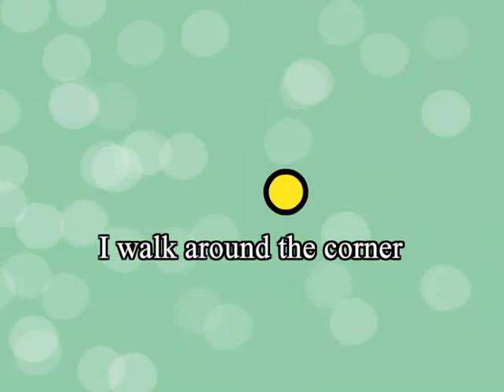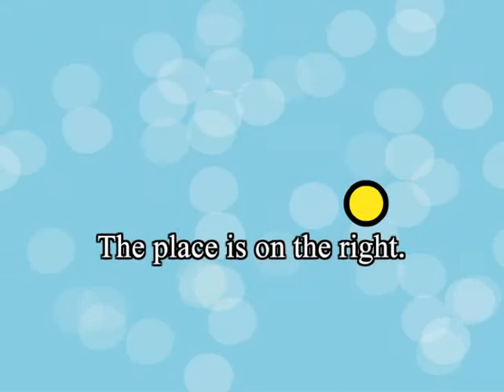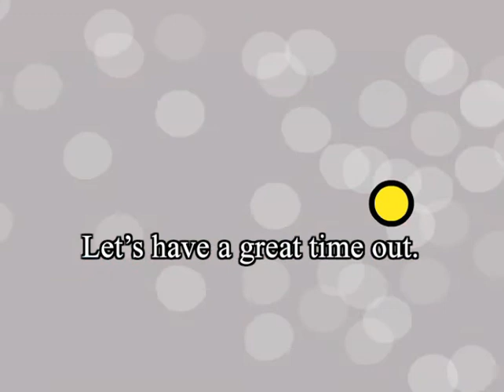Top Notch Fundamentals Unit 5 Pop Song